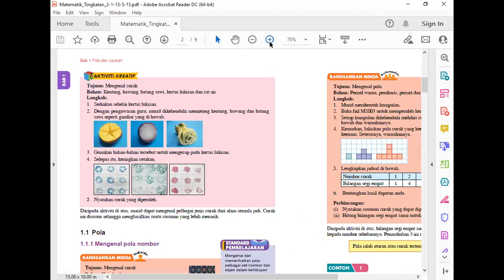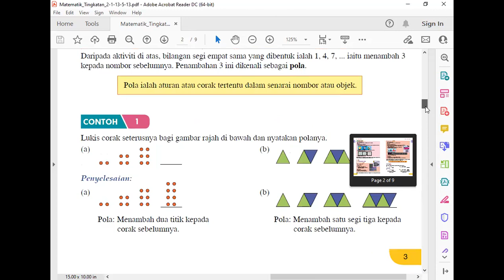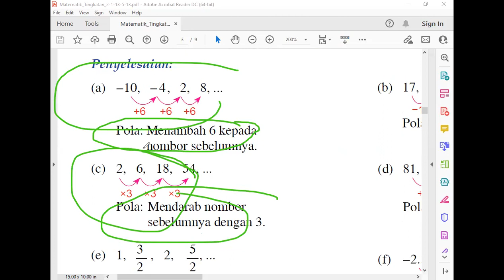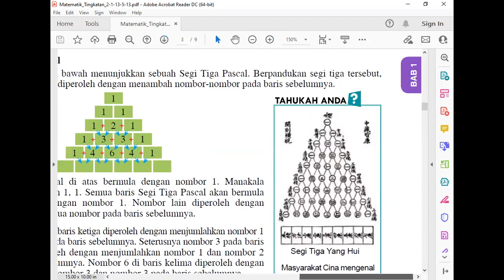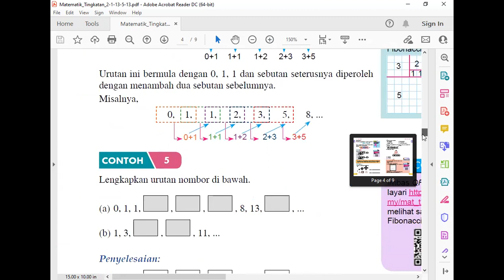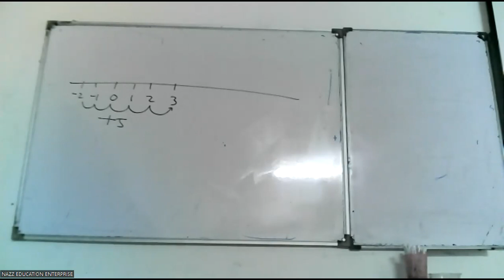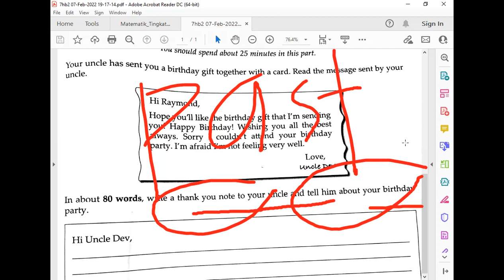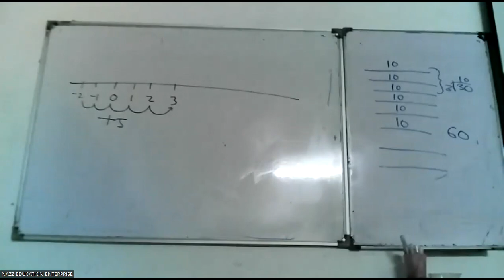Form 2 Matematik BI 7 2 2022